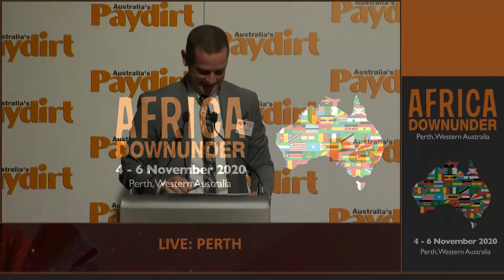Africa Down Under 2020 Session 8 Q&A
Presenters: Dominic Piper (Paydirt Media, session chair), Jeff Quartermaine (Perseus Mining), Dave Manning (Juwi Renewable Energies), Peter De Leo (Lycopodium)
This year, despite the pandemic restrictions, Africa Down Under hosted more than 35 company and government presentations and panel discussions, projected out to an international audience of more than 800 delegates. For more information on Africa Down Under,